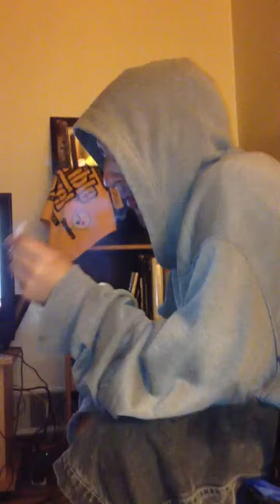Catnip smoking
Unreal blazing catnip